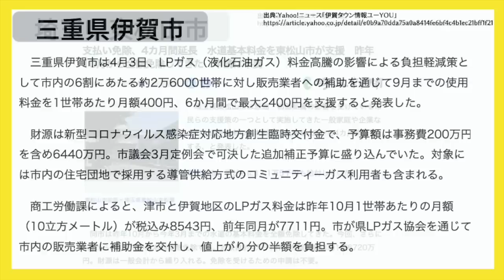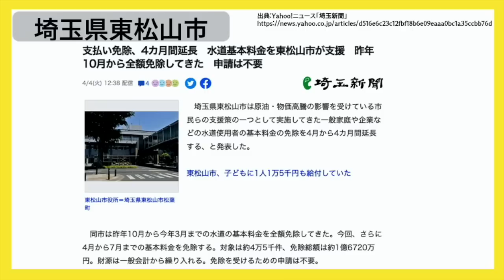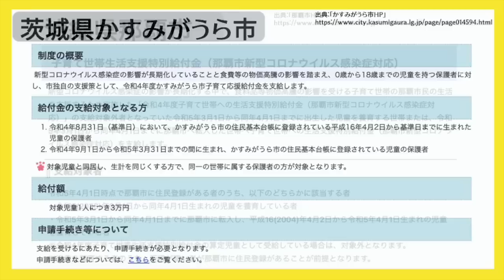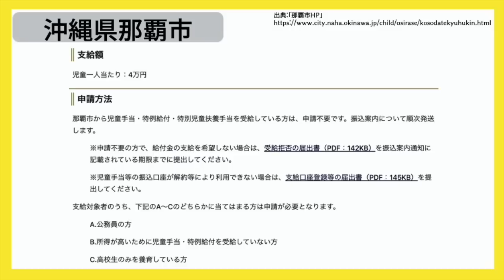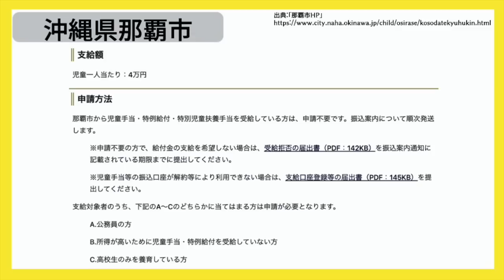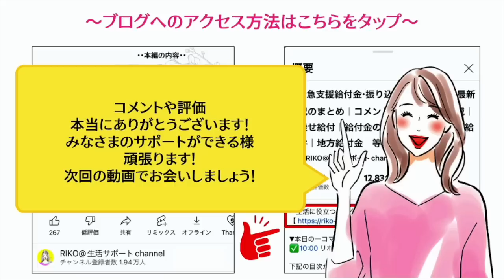【最新/給付金】１人４万円給付｜１人３万円給付｜水道基本料金免除を延長｜LPガス支援も｜現金給付｜自治体が行う支援策｜上乗せ給付｜給付金の概要｜令和４年度支給要件 等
【関連動画】
【目次】
00:00 ◆intro
00:05 ◆三重県伊賀市
00:44 ◆埼玉県東松山市
01:17 ◆茨城県かすみがうら市
02:23 ◆沖縄県那覇市
04:07 ◆最後に
04:38 ◆RIKOの部屋
▶︎BGM
RIKOピアノ🎹